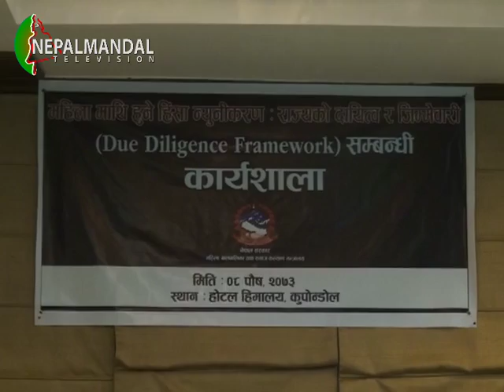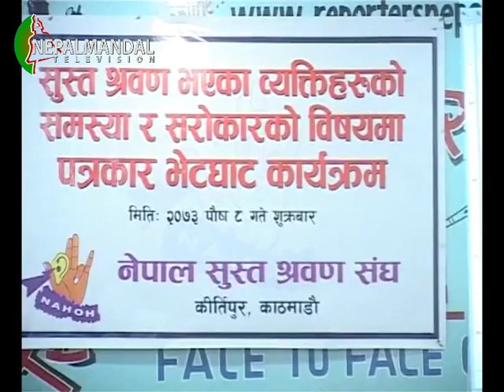NM News 2073 09 08 (Presenter: Gyan Kumar Maharjan)